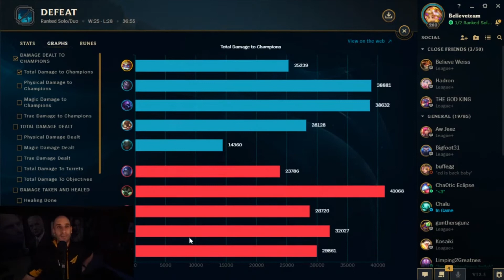How to MAKE a POWERFUL Statement? | Part 1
In this video Evan answers this question: How to MAKE a POWERFUL Statement?

Here's the Automated Transcript:
00:00
shall i leave the statements for another
00:01
night uh maybe unless it's like a word
00:03
just give me the first sentence lady
00:04
give me the first time easier to easier
00:06
to see open up the wound going through
00:08
okay this is your powerful opinion
00:10
don't don't leave with i believe that
00:14
you believe it because you're saying it
00:16
what's your opinion like what's your
00:17
powerful opinion
00:18
opening up the wound going through that
00:20
pain will help you understand and less
00:22
commas like no commas and no i believe
00:24
that
00:25
one sentence no aimed no commas no ifs
00:28
no maybes without commas i believe that
00:30
no no i believe that
00:32
no i believe that lady no i believe that
00:34
go right in opening up the wound will
00:36
help you read and there's also a comma
00:37
in there
00:40
later there's still a comma in there and
00:41
design believe that opening up the wound
00:44
will help you regain trust okay so that
00:46
alone is fine right opening up the wound
00:48
will help you regain trust not and even
00:51
like help you is too soft we want it's a
00:53
powerful opinion
00:55
but now it's a little too like make the
00:58
words easier to understand
01:02
what does that mean
01:03
if i don't know you um
01:05
you know i don't have the biggest
01:06
vocabulary like what does that actually
01:08
mean make it make it
01:10
simple for anybody to understand
01:13
should i practice marketing by myself
01:14
first and approach his artist like well
01:16
what's the value you're gonna bring the
01:17
artist
01:18
are you bringing marketing to them like
01:19
what is the value that you wanna that
01:21
you're gonna bring them
01:23
okay so lady what do you believe about
01:25
how leaders can rebuild their trust that
01:26
other people don't believe
01:32
like what's the pain that i have to go
01:33
through to regain people's trust if i'm
01:35
a leader and i have people on my team
01:37
and i've lost trust with them what do i
01:38
need to do
01:40
to rebuild their trust
01:43
in one sentence going through the pain
01:44
of what you're trying to numb will help
01:46
you regain the trust
01:49
what's the pain that leaders go hold on
01:51
let me do this so that
01:52
i don't time out and haven't given you
01:54
drew uh you know what let's go shot
01:56
calling you made some good plays on that
01:57
i think
01:58
i know like we were had different laning
02:00
phases but
02:02
still decent i got double votes look at
02:04
that we take those
02:05
i did get the orb uh so what do you what
02:09
do you believe about
02:12
rebuilding trust as a leader
02:15
like if you're talking to a leader who's
02:17
lost trust
02:19
with their team so
02:20
you know if i helped drew build his
02:23
business and then i did something and he
02:25
doesn't trust me anymore right he's like
02:27
this evan guy not trustworthy forget him
02:30
i hate that guy
02:32
and and his mom even leaves movement
02:34
makers
02:35
great what do i need to do what's your
02:37
one sentence to tell me of what i need
02:39
to do with drew to rebuild trust with
02:41
him
02:44
that by avoiding communication about
02:46
what's wrong will destroy their company
02:50
so is that what leaders are doing
02:52
they're not talking about it
02:58
so if i'm afraid so i've i've lost drew
03:00
has lost trust in me because i
03:02
said something mean to his mom
03:04
[Laughter]
03:07
we're really building this narrative up
03:10
you're good you're good at the
03:12
continuing narrative
03:13
[Laughter]
03:15
i
03:17
i insulted jew's mom and now he doesn't
03:19
trust me anymore
03:23
so so what's the problem like how do i
03:26
how do i am i avoiding talking to drew
03:28
about it
03:29
you would not do that evan well i hope
03:31
not wow
03:32
that's why i'm laughing i sincerely hope
03:35
not i would have uh endless uh
03:39
calls and flowers sent to drew's mom to
03:41
uh remedy the situation but i'm a bad
03:44
leader right this is the whole point
03:46
this is this is what uh lady is trying
03:48
to do she's trying to help me so i'm i'm
03:50
a i'm not a good leader
03:52
and i'm avoiding talking to drew about
03:54
it this is this is what you're saying
03:57
like i'm avoiding communication
03:59
so how do i what do i need to do what's
04:01
your one sentence for me of what i need
04:03
to do with drew because he's lost trust
04:05
in me so now he's going to be
04:07
you know not happy to be on the team
04:09
and i'm avoiding it right this is this a
04:12
scenario
04:15
so how do i fix this how do i fix it
04:16
with drew